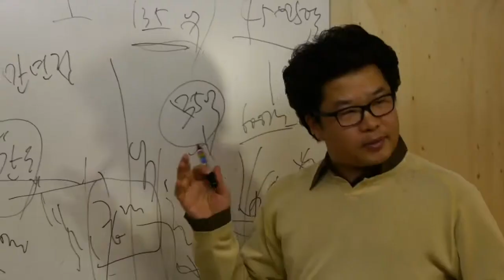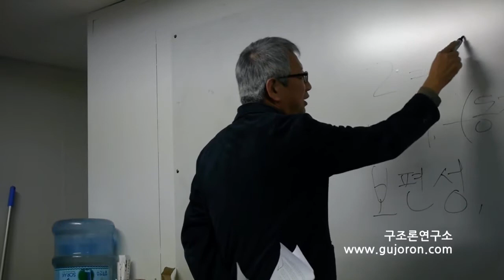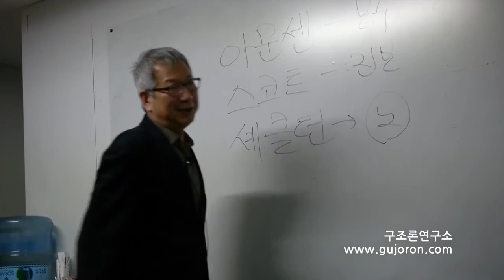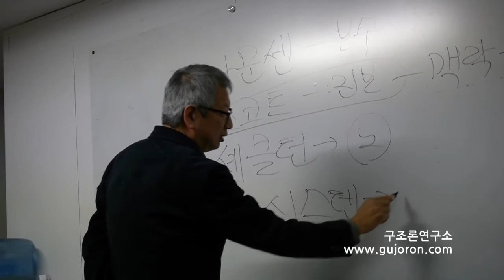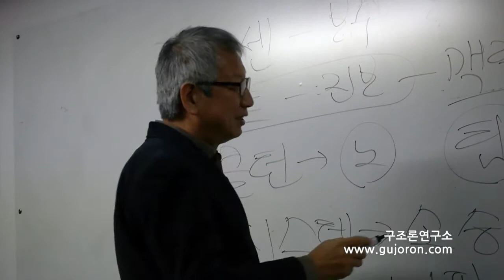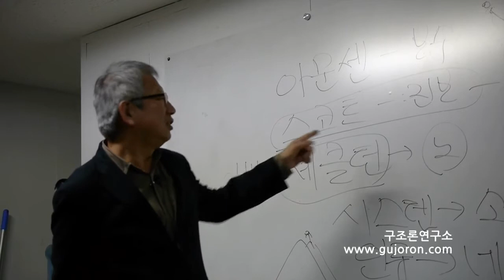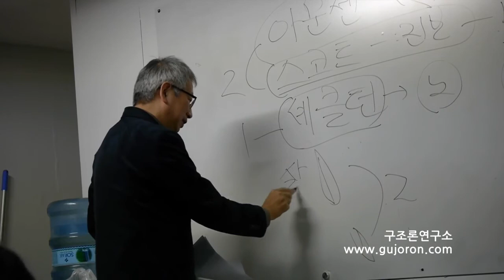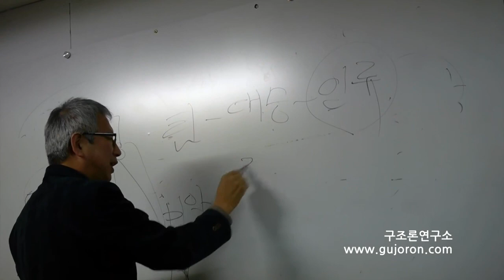[김동렬의 구조강론] 진리는 1이다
구조강론 20141113